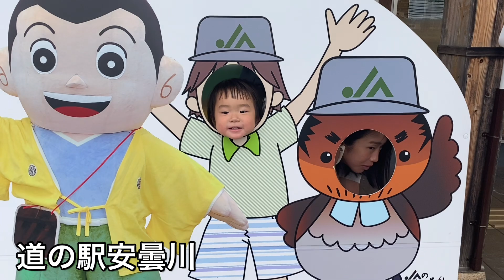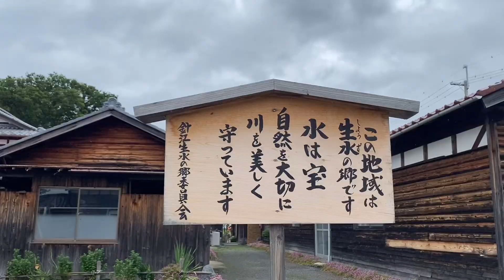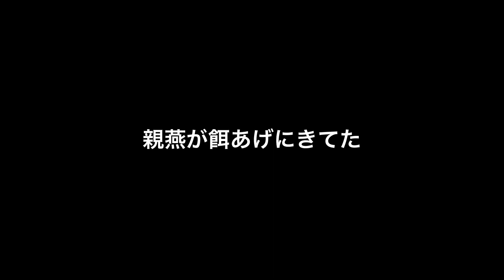【みそしるさんち】サマーウォーズの世界観に1年ぶりに浸ってきた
滋賀県高島市にある父親の畑に遊びに行きました！
ほぼ毎年遊びに行っていますが水が綺麗でのどかな場所です。

【その他SNSもよろしくお願い致します🙏】

【YAMAP】りょう。